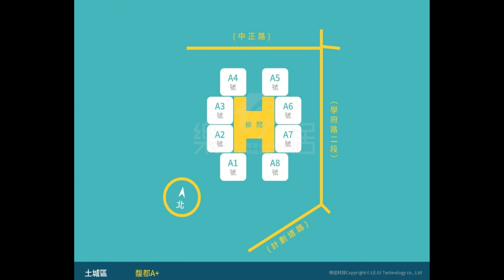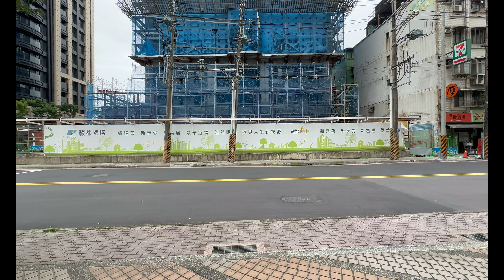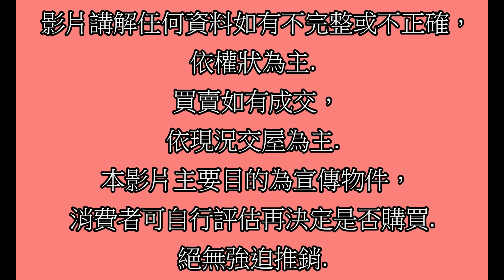Google 土城房屋阿德 趙育德 0958702518(馥都A+ 土城國小步行約650公尺到家 土城站步行約180公尺到家)屋主急售1850萬,中正路(1房車43.79坪)1房2廳1衛1陽台2車位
Google 土城房屋阿德 趙育德 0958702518(馥都A+ 土城國小步行約650公尺到家 土城站步行約180公尺到家)

屋主急售1850萬,新北市土城區中正路(1房車43.79坪)

1房2廳1衛1陽台2車位

趙育德

我是